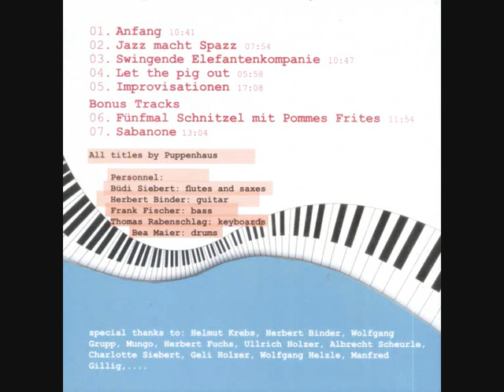"Anfang" by Puppenhaus (Germany, 1973)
No progressive rock music fan should be misled by the album title "Jazz macht Spazz", a bowdlerization of "jazz makes fun", this is progressive jazz-rock at its best. Büdi Siebert (flutes and saxes), Herbert Binder (gt), Frank Fischer (bass), later with Release Music Orchestra, Thomas Rabenschlag (keys) and drummer Bea Maier (later with Zomby Woof and Moira), all well trained on the instruments, played a varied, inventive, melodic and often furious kind of music with lots of Krautrock magic influenced by Frank Zappa, King Crimson, Soft Machine and Weather Report. 5 titles on this CD were recorded at German radio station SWF, 2 titles are live recordings (taped from the soundboard), all in all 77 minutes of great flute and sax playing, furious and lyrical guitar and bass work, hypnotic rhythm patterns and perfect keyboard sounds. Hard to believe, that Puppenhaus never recorded an album. In 1980 Büdi Siebert with friends recorded an album under the name "Herrgottsax", which also will be released in the next month on Long Hair. Digitally remastered from original master tapes. CD comes with comprehensive booklet, band story by the musicians, many photos and especially with a wonderful cover based on a painting by drummer Bea Maier. Highly recommended